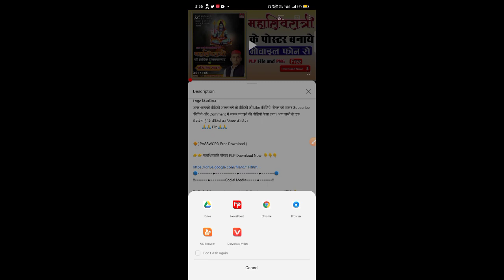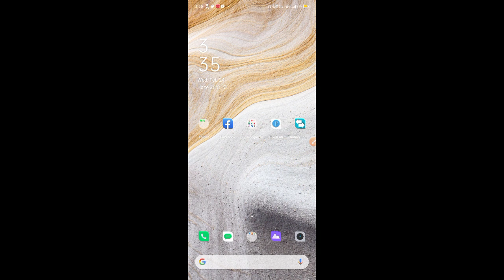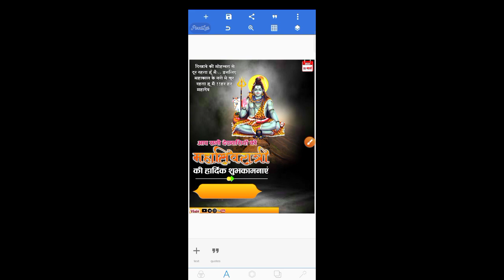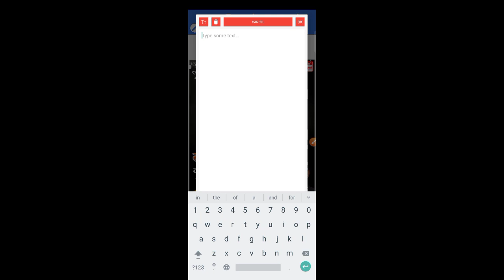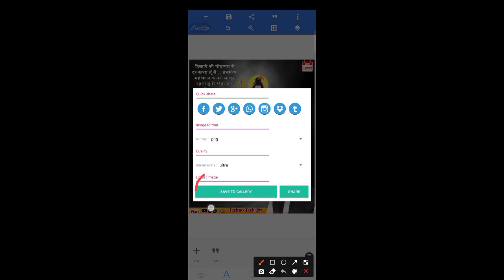Mahashivratri Ke Poster Kaise Banaye | महाशिवरात्रि के पोस्टर कैसे बनाये | Shivratri Ke Poster Kaise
How to make Mahashivratri Poster, महाशिवरात्रि का कलेंडर वाले पोस्टर कैसे बनाये मोबाइल से

     🇹 🇪 🇨 🇭 🇳 🇴 🇹 🇪 🇨 🇭 2 🇲

★आप सभी को मेरे कि चैनल पर पोस्टर डिजानिगन, फ़ोटो Editing, वीडियो Editing, और Logo डिजानिगन ।
आप सभी से एक रिकवेस्ट है कि वीडियो को Share कीजिये।
          🙏🙏 Plz 🙏🙏

पासवर्ड के लिए पूरा वीडियो  देखिये।
आप को  पासवर्ड मिलेगा।

!! ◆ Social Media ◆ !!

◆Copyright Tage...By Techno Tech 2M Rohit Yadav

1) MahaShivratri poster kaise banaye 2021
2) Shivratri poster kaise banate hai 2021
3) Mahashivratri ka banner editing kaise karen 2021
4) Mahashivratri ka banner editing kaise kare 2021
5) Mahashivratri ka banner editing 2021
6) Shivratri ka banner editing kaise kare 2021
7) महाशिवरात्रि के पोस्टर कैसे बनाये मोबाइल से 2021
8) शिवरात्रि के पोस्टर कैसे बनाये 2021
9)/Shivratri ka poster Kaise banaen 2021
10) Shivratri ka poster kaise banaye 2021
11) Mahashivratri ka poster kaise banaye 2021
12) Shivratri poster 2021
13) महाशिवरात्रि के पोस्टर कैसे बनाये 2021
14) Shivratri poster kaise banate hain 2021
15) Poster kaise banaye mobile se app 2021